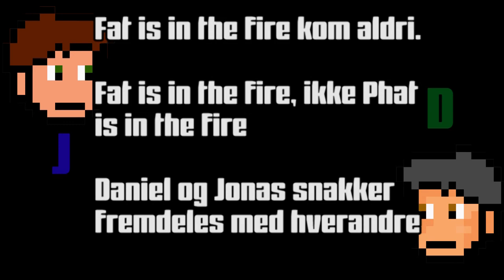Vi Spiller: Cloudberry Kingdom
Jonas og Daniel har spilt litt mye two-player spill i det siste, og bestemte seg for å ta det opp. Med andre ord, her har dere et par minutter med oss i jakten på sangen "Fat is in the Fire"

Beklager bompingen av mikrofonen og lydstillingen, neste gang blir bedre.